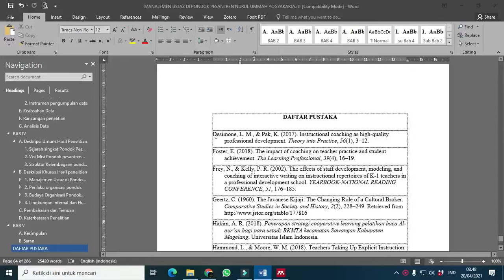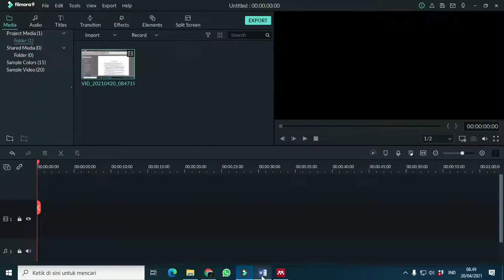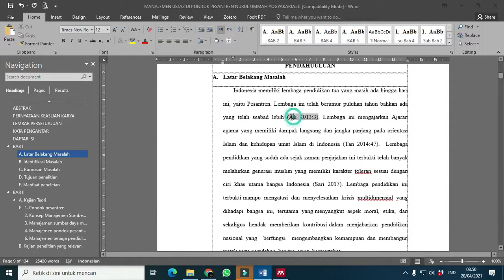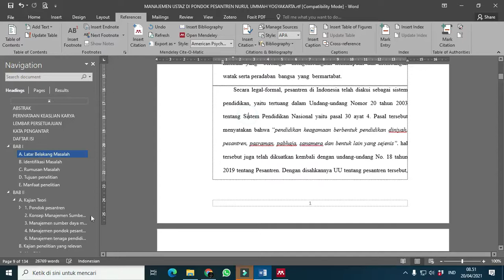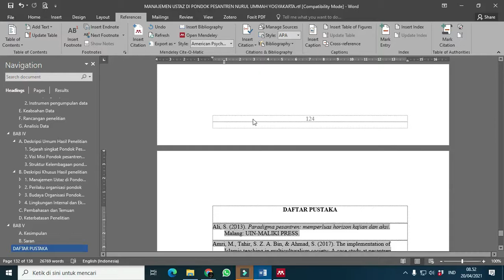[Tutorial] cara mengatasi citation bibliography is wrongly placed in index area MENDELEY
ini adalah cara mengatasi citation bibliography is wrongly placed in index area di MENDELEY BENAR. VIdeo saya yang sebelumnya ada kesalahan. jadi bukan "ADDIN" yang di hapus ya kawan-kawan, tetapi yang di hapus adalah "ref ZOTERO_ITEM". Mohon maaf atas ketidak nyamananya.

terimakasih.